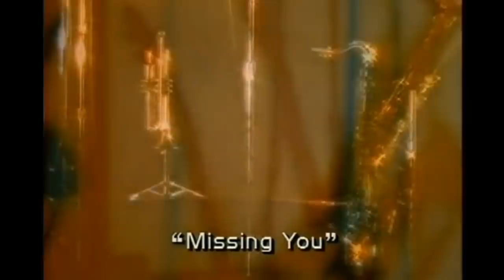Diana Ross: Missing You (semiwidescreen)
E' una commovente canzone scritta da  Lionel Richie in occasioone della scomparsa di  Marvin Gaye. Il video, diretto da Domenico Orlando, è stato girato in esterni a Caesars Palace sulla Strip di Las Vegas. La canzone si inserì tra le top 10 del 1985 e  ha ricevuto un notevole successo. E 'stata anche l'ultima  canzone di Diana Ross a raggiungere il numero uno sulla  R&B singles chart.

© RCA Records - EMI MUSIC  - WMG